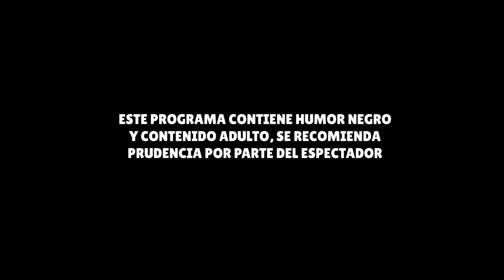TRAILER CTM - FUNADA EDITION "LOS ESCLAVOS" (solo por premium)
Hasta que se logró!. Esta semana no te pierdas el programa especial de CHAPA TU MONEY - Funada Edition con los esclavos de Hablando Huevadas SOLO EN PREMIUM... Gerardo, Alonso, Abad, Joseph, Capitán, Mayte, Guillerme y Lalo, nos regalan todo su talento como comediantes y nos lanzan las fuleras. Estás preparado para reírte sin parar? ojo no vale asustarse. Sé parte de la Resistencia premium haciendo clic

Este programa contiene humor negro y contenido adulto, se recomienda prudencia por parte del espectador.